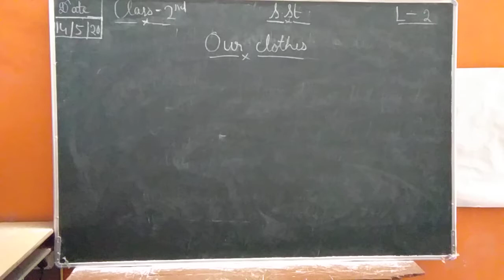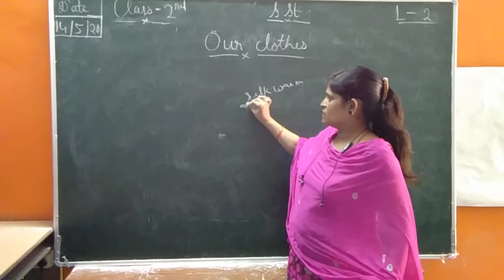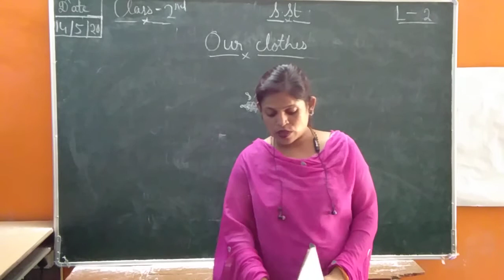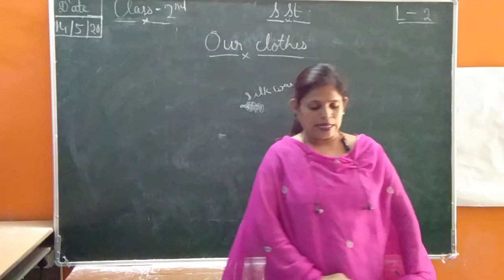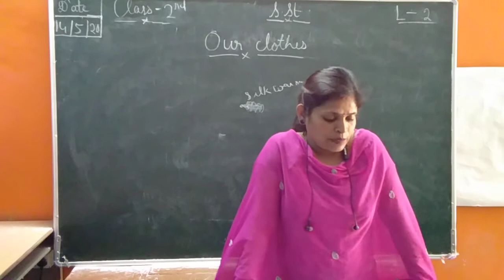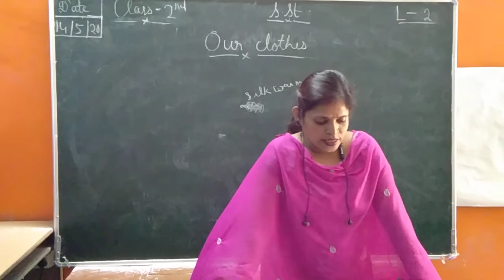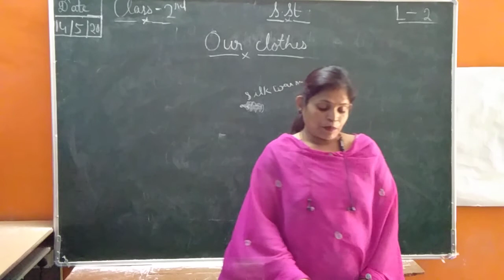Class 2nd SOCIAL SCIENCE Ch-2(Our Clothes)